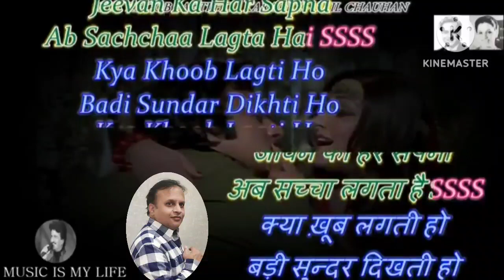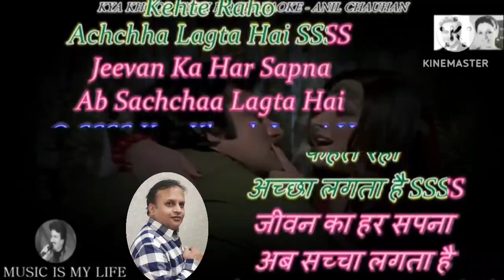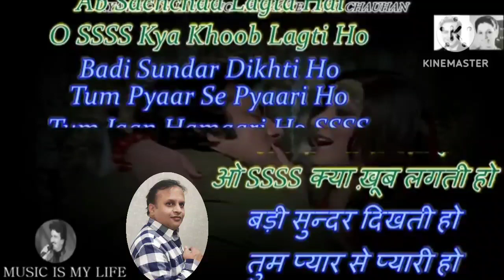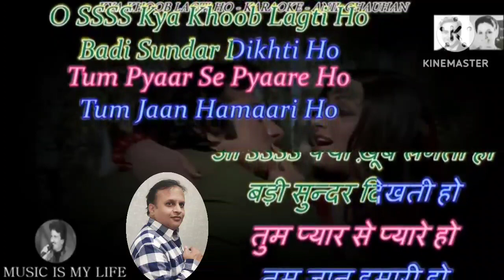kya khoob lagati ho karaoke track for female singer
This track may support female singer for practice.
I am not professional singer.
music is my hobby.

I do not claim any rights to these recordings or Songs or videos used in this Live Show as fair use Under Section 107 Of the Indian Copyright Act of 1976.
I do not intend to infringe any Copyright Law in any manner. This is for the sole purpose of Free Public Entertainment. No profit is gained from this song.